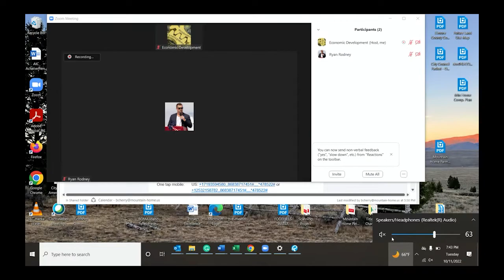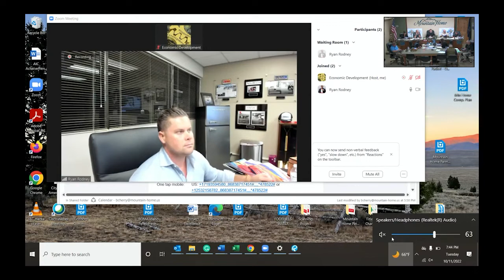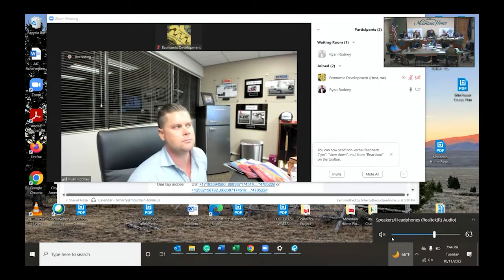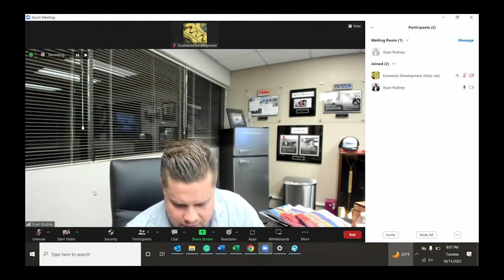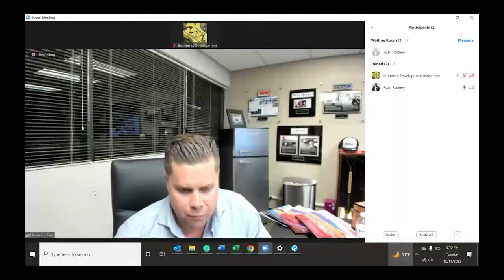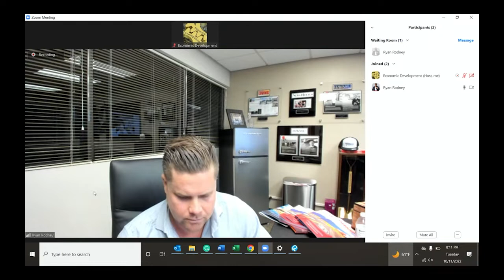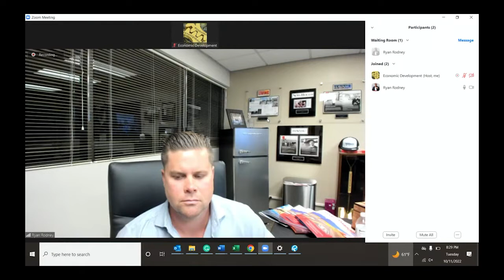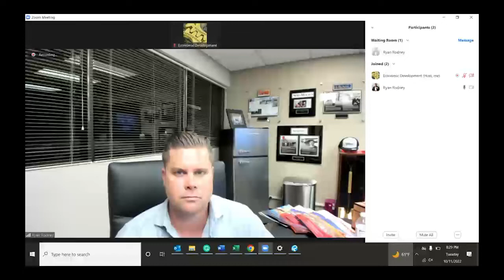Mountainbound - City Council Meeting | Riverbound Custom Storage & RV Park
Mountainbound City Council Meeting
Mountain Home, Idaho